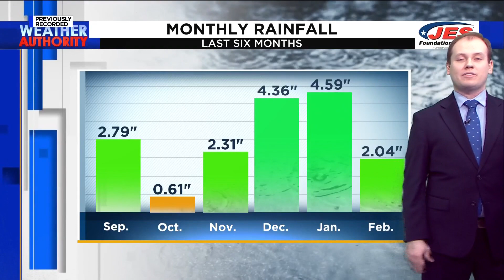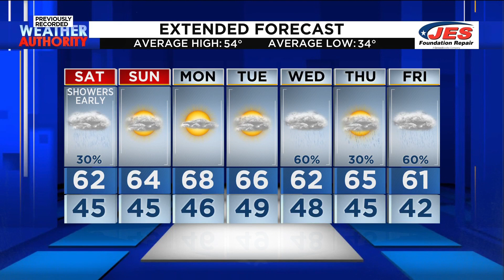Southwest, Central Virginia Weather | 11 p.m. - March 1, 2024